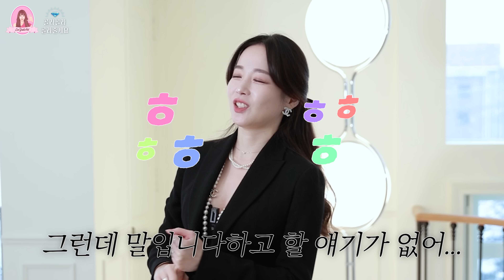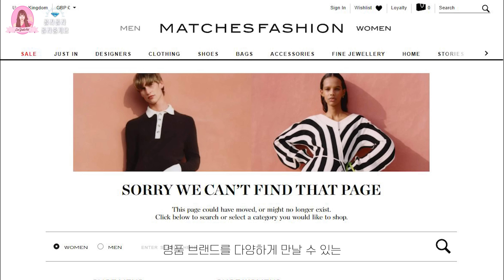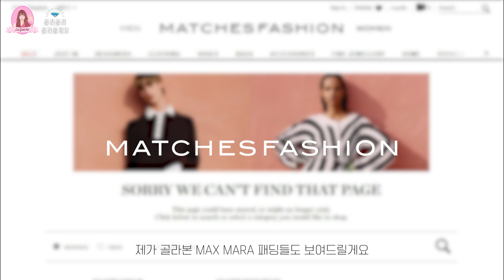겨울패딩 매장가서 브랜드 다 입어보기🛍세상 예쁘고 특별한 명품 패딩 싹 정리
현재 예쁜 명품 패딩들 매장에 가서 다 입어봤어요❤️

🌳인스타그램
yulleesis